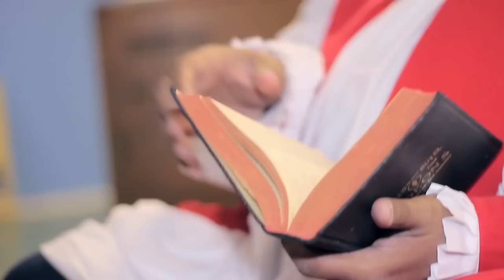Bigg Robb - Let's Straighten It Out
Music video for Let's Straighten It Out performed by Bigg Robb.